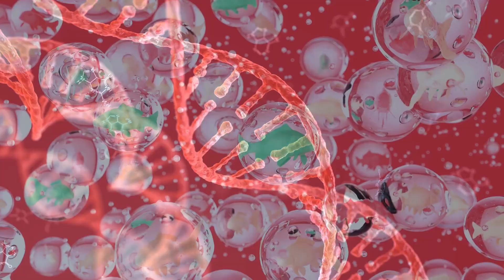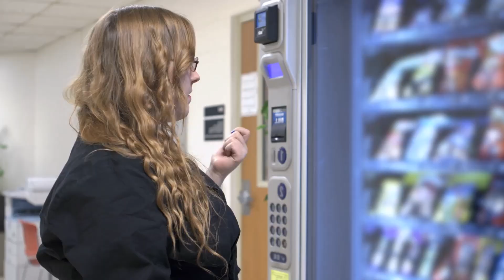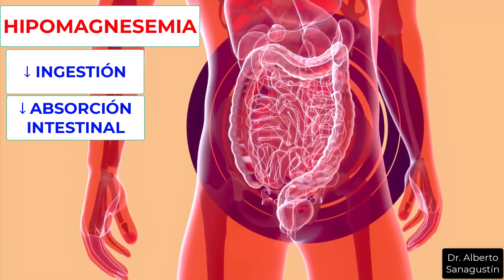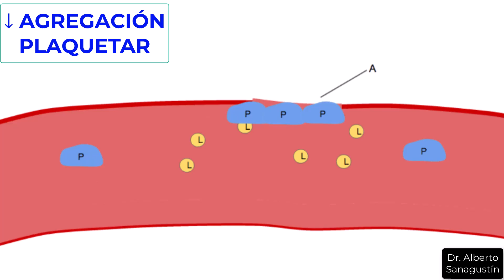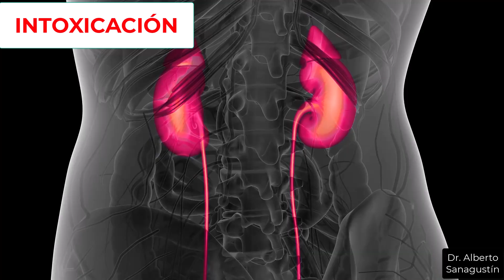ENFERMEDADES que SANAN con MAGNESIO (CÓMO TOMARLO)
Vas a conocer cuáles son las fuentes alimentarias más ricas en magnesio y cuáles son los beneficios que puede aportar a nuestra salud, como por ejemplo su papel en la regulación de la presión arterial, el control del azúcar en sangre o la prevención de la osteoporosis.

Sin embargo, también es importante conocer los riesgos asociados al consumo excesivo de magnesio, tanto a través de suplementos como de medicamentos, y cómo pueden afectar a nuestra salud, especialmente en personas con problemas renales o digestivos.

Además, voy a analizar si realmente necesitamos suplementos de magnesio y en qué casos pueden ser útiles, y cómo podemos asegurarnos de obtener suficiente magnesio a través de una alimentación variada y equilibrada.

En resumen, en este vídeo vamos a explorar todo lo que necesitas saber sobre el magnesio y cómo puede afectar a tu salud, para que puedas tomar decisiones informadas sobre tu alimentación y suplementación.

CONTENIDOS

0:00 CUÁNTO MAGNESIO NECESITAS Y POR QUÉ
0:49 CAUSAS DE CARENCIA EN LA POBLACIÓN
1:35 SÍNTOMAS DE CARENCIA DE MAGNESIO
2:16 SOLUCIÓN Y PROBLEMA DE DETECCIÓN
3:50 QUÉ CANTIDAD DE SUPLEMENTO
4:44 ENFERMEDADES QUE CURA O MEJORA
11:44 ALIMENTOS RICOS EN MAGNESIO
13:21 RIESGOS DE LA SUPLEMENTACIÓN
14:57 TIPOS DE MAGNESIO E INDICACIÓN
15:42 EMBARAZO Y LACTANCIA
15:55 Vídeos recomendados

★ Imágenes

★ Sígueme